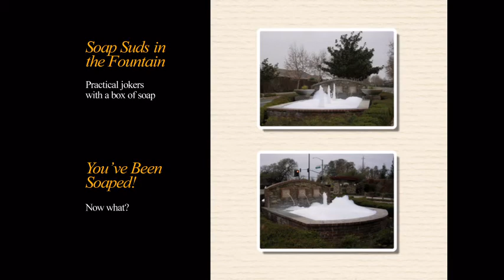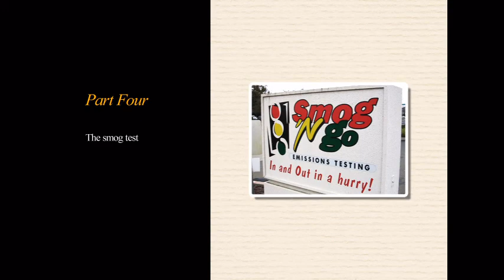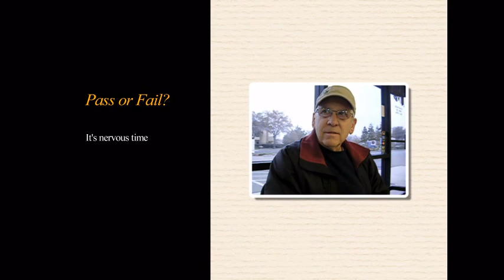This Day in 4 Parts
Suds in the fountain
Vintage cars at an estate sale
Farm truck in the field
Smog check on a 2003 Mustang